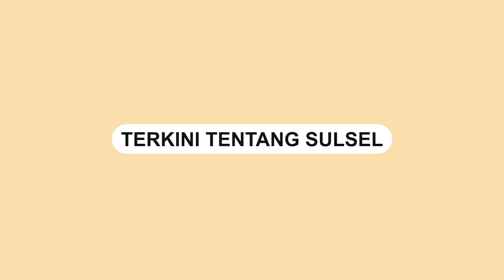Laka Lantas Mobil Vs Sepeda Motor di Mamuju, Korban Dilarikan ke Rumah Sakit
Kecelakaan lalu lintas yang melibatkan sebuah mobil dan sepeda motor terjadi di jalan poros Karema, Kabupaten Mamuju pada Senin (20/02/2023) sore tadi.

Belum diketahui kronologi kejadian yang menyebabkan terjadinya kecelakaan tersebut.

Pengendara sepeda motor yang belum diketahui identitasnya dilarikan ke Rumah Sakit Bhayangkara Mamuju untuk mendapat perawatan medis.

Dalam video terlihat warga berusaha mengeluarkan kendaraan motor dari bawah mobil.

Akibat kecelakaan itu, lalu lintas area kecelakaan sempat terjadi kemacetan.
Video terkini dan terbaru..